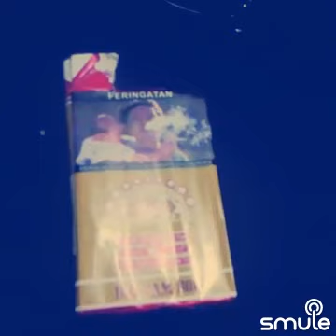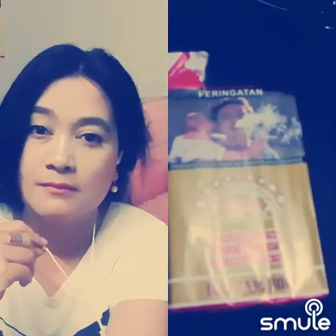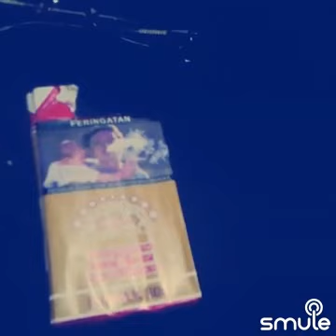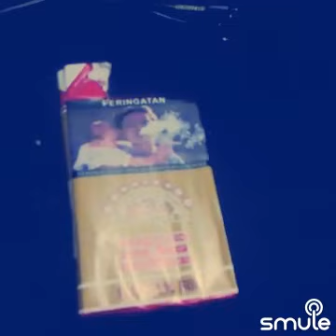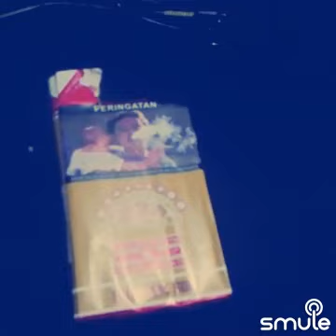Duet smule tante cantik nyanyi perjuangan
By smule#duet#tantecantik